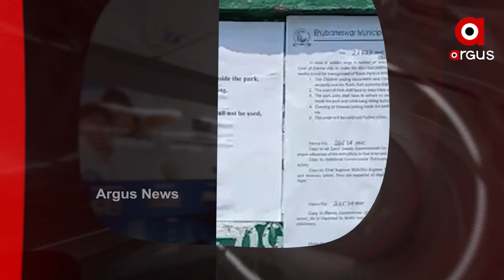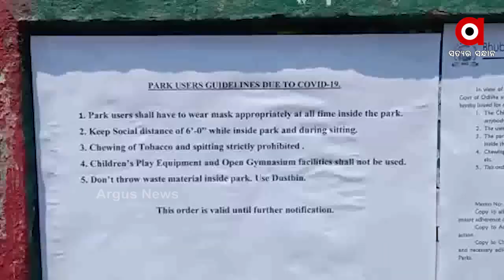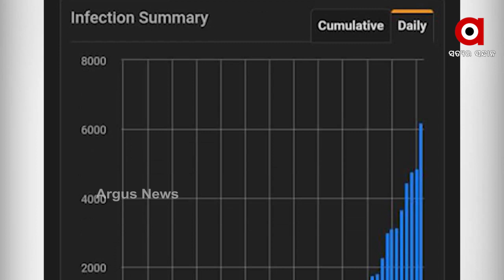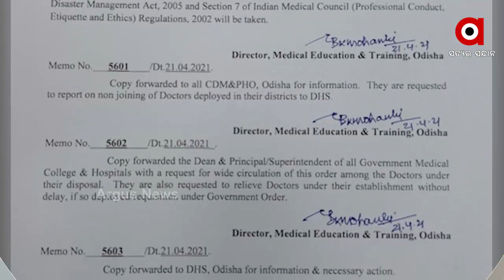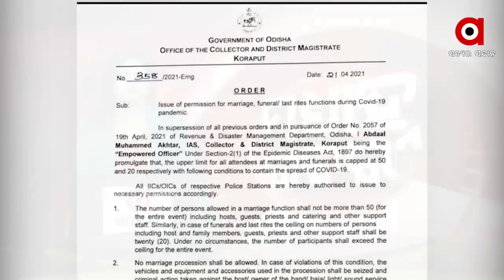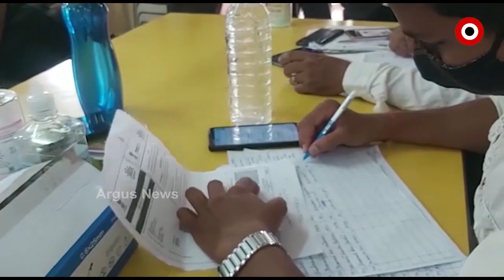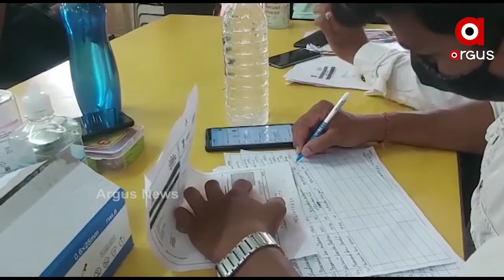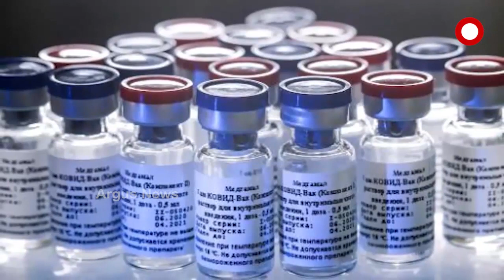Argus Update News 1Pm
ରମାଦେବୀ ଛାତ୍ରୀ ମୃତ୍ୟୁ ଘଟଣା...
ସଂକ୍ରମଣ ରୋକିବାକୁ କଟକଣା...
ଯୁକ୍ତ ଦୁଇ ପରୀକ୍ଷା ବାତିଲ ଦାବିରେ ଛାତ୍ରଛାତ୍ରୀଙ୍କ ବିକ୍ଷୋଭ...
6 ହଜାର ଟପିଲା ଦୈନିକ ସଂକ୍ରମଣ...
ଦେଶରେ ବେକାବୁ କୋରୋନା...
କରୋନାକୁ ଚେକ ଦେବାକୁ ଆକ୍ସନ ପ୍ଲାନ...
ବ୍ରହ୍ମପୁରରେ ହୋଟେଲ ଓ ରେଷ୍ଟୁରାଣ୍ଟ ଉପରେ କଟକଣା...
ପଶ୍ଚିମବଙ୍ଗରେ ଷଷ୍ଠ ପର୍ଯ୍ୟାୟ ମତଦାନ...
ରାଜ୍ୟରେ 48 ଘଣ୍ଟା ଯାଏଁ କାଳବୈଶାଖୀ ଆଶଙ୍କା...